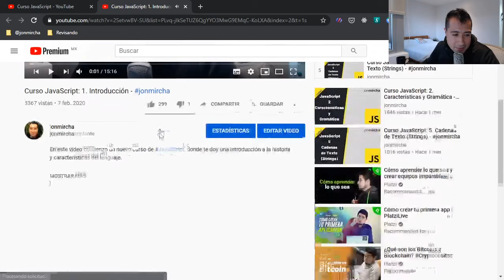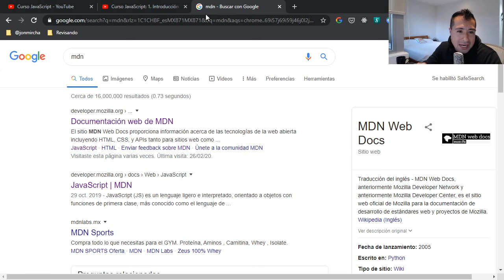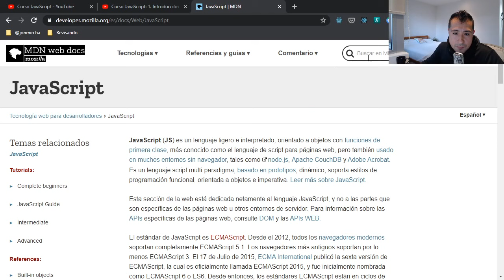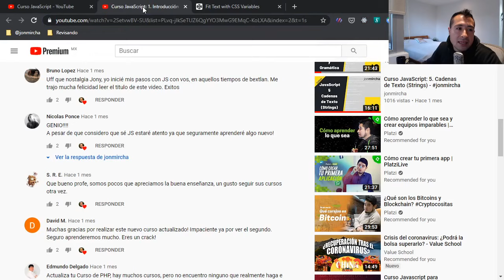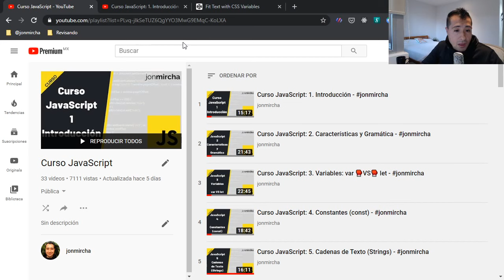Curso JavaScript: 34. Ejercicios de Lógica de Programación ( 1 / 10 )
En este video te he preparado un par de ejercicios de lógica de programación en JavaScript para que pongas en práctica tus conocimientos, los ejercicios a resolver son

1) Programa una función que cuente el número de caracteres de una cadena de texto, pe. miFuncion("Hola Mundo") devolverá 10.
2) Programa una función que te devuelva el texto recortado según el número de caracteres indicados, pe. miFuncion("Hola Mundo", 4) devolverá "Hola".
3) Programa una función que dada una String te devuelva un Array de textos separados por cierto caracter, pe. miFuncion('hola que tal', ' ') devolverá ['hola', 'que', 'tal'].
4) Programa una función que repita un texto X veces, pe. miFuncion('Hola Mundo', 3) devolverá Hola Mundo Hola Mundo Hola Mundo.

En el video 35 te doy mi solución, antes de verlo trata de resolver los ejercicios, y comparte tus resultados en alguna plataforma como GitHub o CodePen y comparte el enlace de tus soluciones en los comentarios del video.